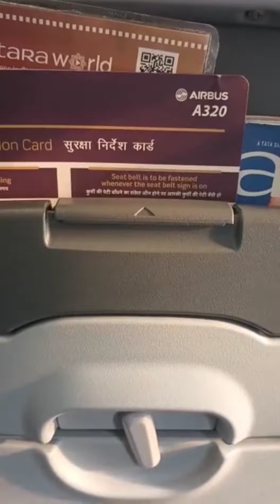নয়াদিল্লি এয়ারপোর্ট SKIATHOS 2018 - LOW LANDINGS and JETBLASTS vs. PEOPLE -Airbus A321, Boeing 717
Skiathos Airport, or as I call it "the european St. Martin" is one of the craziest airports in europe. You are able to watch the airplanes land and depart right behind the runway and some people underestimate the power of a jetblast. The Boeing 717 of Volotea pushed a women in the ocean and I hope the phone is still working. I just noticed that nothing happened to them and both of them were fine after the incident.

We visited Skiathos for the third time in three years cause it` s a beautiful place in greece with spectacular approaches. I don`t know many places where you can get that close to the runway. On sunny days up to 100 people show up behind the runway to watch the planes fly low over the beach.

The biggest plane which is allowed to land at Skiathos is a Boeing 757 because the runway only has a lenghts of 1628 meters (5600ft). I already consider the B757 as a "heavy plane" and that` s why it` s always an impressive sight to watch the Boeing 757 land and depart at this small airstrip in greece.